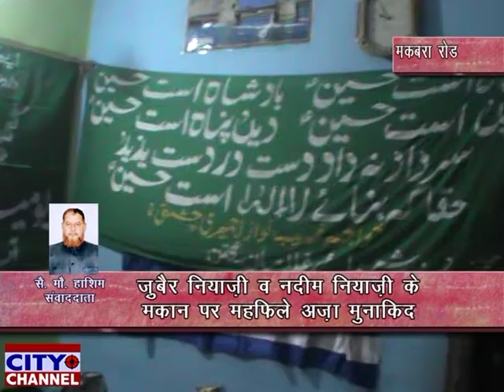ज़ुबैर नियाज़ी व नदीम नियाज़ी के मकान पर महफिले अज़ा मुनाकिद 02.09.2019 news